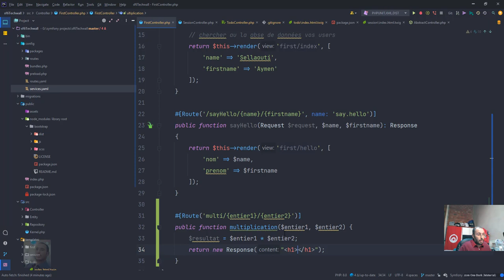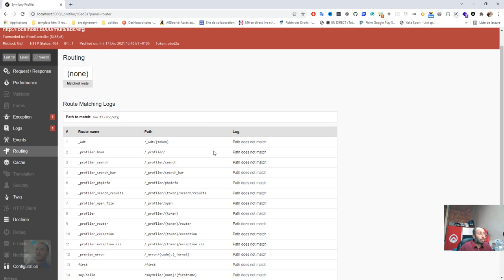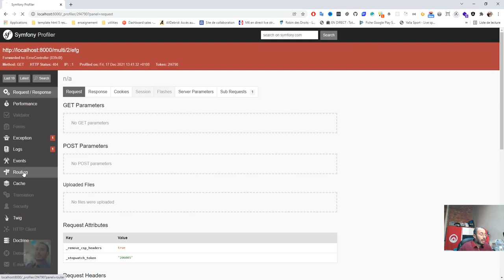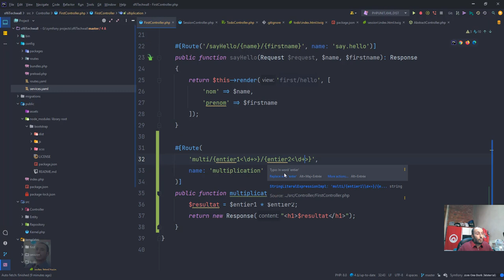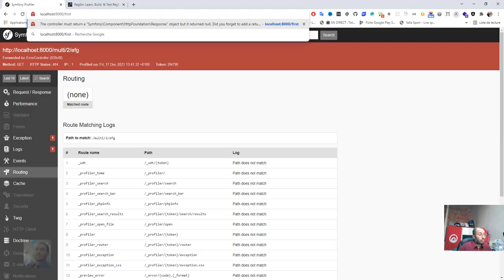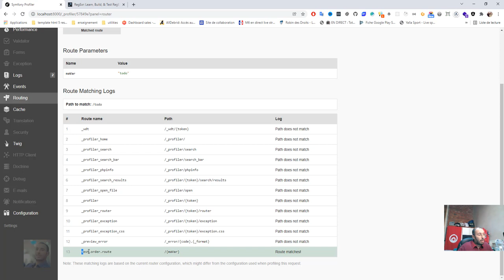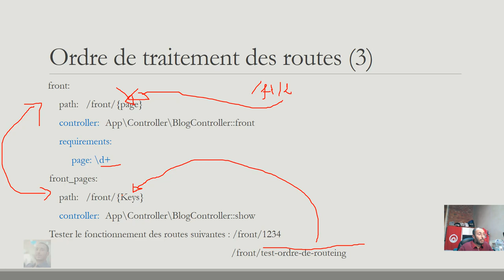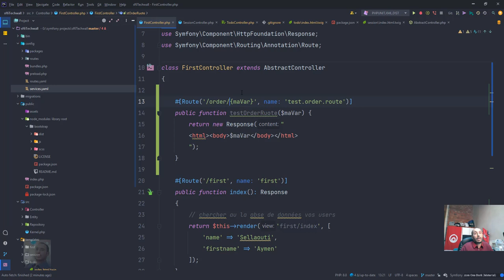Symfony 6,7 Techwall #14 Le routeur de Symfony requirements et ordre des routes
Les requirements permettent d'ajouter des règles de validation de vos paramètres de route.

En utilisant les annotations, nous ajoutons un champ requirements qui contiendra les différentes contraintes.

*     "/article/{year}/{_locale}/{slug}.{_format}",
*      name="front_article",
*     defaults={"_format":"html", "slug":"Symfony"},
*     requirements={
*          "_locale" : "fr|en",
*          "year" : "\d{4}"
public function showArticleAction($year,$_locale,$slug,$_format){
Pour préfixer un groupement de routes d'un controller :
Dans certains cas vous avez besoins d’avoir des endpoints particuliers pour un ensemble de fonctionnalités. Par exemple lorsque vous aller réaliser une partie administration vous aurez généralement des routes qui commencent par /admin.

Attributs
#[Route('/personne')]
class PersonneController extends AbstractController{}

Annotation :
* Class PersonneController
* @package App\Controller
 * @Route("/personne")

En utilisant les annotations, nous ajoutons un champ defaults qui contiendra les valeurs par défaut.
* @Route("/article/{year}/{_locale}/{slug}/{_format}",
*      name="front_article",
*      defaults={"_format":"html", "slug":"Symfony"}

*     "/article/{year}/{_locale}/{slug?symfony}.{_format?html}",
*      name="front_article",

Afin de gérer ca, le routeur de Symfony offre la possibilité d’ajouter des préfixes à vos routes.

Un routeur est un système permettant de

gérer les liens internes du projet

avoir des URLs plus explicites

associer une URL à une action

Les fichiers de routing peuvent être de cinq formats différents (depuis Symfony 6) :

Attributs (Symfony 6 PHP8)

YAML

 XML

 PHP

Annotations

Jusqu’à la version 3, Sensio recommande sans concession l’utilisation du format Yaml au sein des applications. Les bundles développés sont partagés entre deux formats : le XML e le Yaml.
Sensio a décidé de recommander Yaml car celui-ci est plus « user-friendly ».
 L’utilisation d’un autres format ne changerait rien au fonctionnement de votre application.
Cependant, et à partir de la version 3.4, la documentation s’est focalisé essentiellement sur les annotation et la recommande.
A partir de Symfony 6 c'est les Attributs